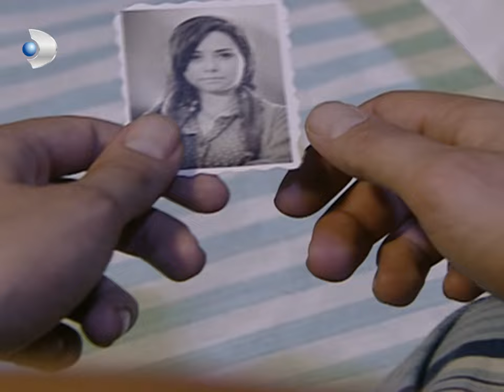Güllü Evden Kaçtı! - Hanımın Çiftliği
Muzaffer Bey’in fabrikada tesadüfen Güllü ile karşılaşması, kelimenin tam anlamıyla onun için büyük bir şok olmuştur. Güllü, Muzaffer’in eski karısı Behiye’ye neredeyse tıpatıp benzemektedir.
Zaloğlu’nun Kemal ile Güllü’yü birlikte görmesi, Cemşir ve Hamza’nın Güllü’ye yaptıkları baskıyı daha fazla arttırmıştır. Ama Güllü, onlara karşı direnmekte ve aşkını doludizgin yaşamakta kararlıdır. Zaloğlu’nun da Güllü’den vazgeçmeye niyeti yoktur.
Cemşir ile Berber Reşit ise Güllü’ye Zaloğlu’nu vermek için planlarına hız kesmeden devam etmektedir. Zaloğlu, Güllü’yü almaya kararlıdır ama bu olayı hızlandırmaları gerekmektedir. Zira Güllü’ye artık söz geçiremiyorlardır.
Ve Güllü ile Kemal artık kararlarını verirler. Kaçacaklardır. Peki bu kaçış, onları nereye sürükleyecektir?

1950 senesinin Adana’sı.. Bölgenin güçlü ve zengin toprak ağası Muzaffer Bey’in (Mehmet Aslantuğ) çırçır fabrikasında işçi olarak çalışan Güllü (Özgü Namal), aynı fabrikada makinacılık yapan Kemal’i (Caner Cindoruk) sevmektedir. Ne var ki Güllü’nün babası Cemşir (Mehmet Çevik), onu da diğer kızları gibi paralı birine satmanın hayali içindedir.